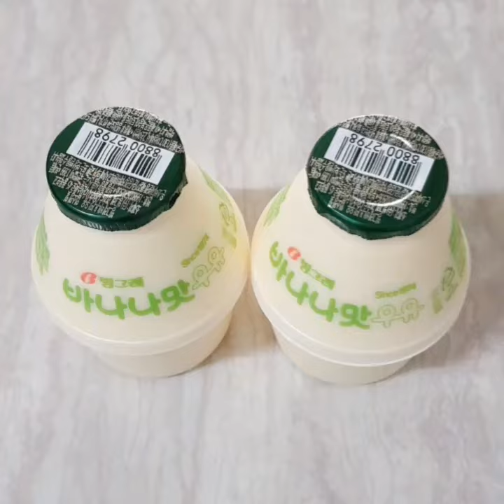[먹자매] 바른치킨 대새인가바유(세트) 대새레드(스페셜) 바나나맛우유(빙그레) 카사바칩 고구마치즈볼(리뷰이벤트)